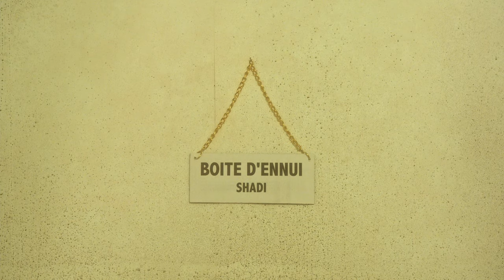Shadi - Boîte d'Ennui (clip)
Réalisation : Max Latarjet
Assistante réalisateur: Louise Besançon
Cheffe opératrice: Sacha Lévêque
Assistant caméra: Alexandre Barcellona
Chef.fe.s électros: Eloi Lemée, Clémence Lavigne
Cheffe machiniste: Candy Leroy
Régisseuse générale: Cyann Chalumeau-Gel
Régisseuse adjointe: Alice Vieilly
Cheffe décoratrice: Emma Guajardo
Assistante décoratrice: Oriane Gumuschian
Confection combinaison : Isaure de Vesian
Habilleuse: Lucie Vogelzang
Cheffe maquilleuse: Julie Aigret
Assistantes maquilleuse: Elsa Castro, Lucile Guillard, Florine Gleize
Directrice de production: Victoria Grecu
Montage et étalonnage: Sacha Lévêque

Chorégraphie: Tianée Achille
Danseurs/euses : Simon Berthoud, Océane Delbrel, Morgane Esteves, Claire Faugoin, Jeanne Fohr, Théa Haggiag-Meier, Emilie Verheul

Mixage, mastering: Wolby

«Boîte d’ennui » est disponible sur toutes les plateformes de streaming.

Un grand merci aux donateurs/trices Bolero : Joanna Provoost, Caroline Etave, Lou Levy, Marceau Deschamps-Segura, Farideh Touchard, Romaric Olarte, Evelyne Brun, Carole Marmier, Odile Menier, Amaya Garcia, Khalixte Cherbal, Thomas Lehmann
Pour soutenir les prochains projets sur Bolero Music: